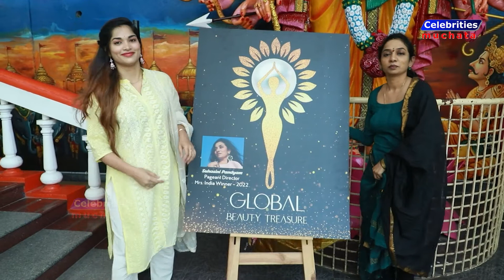Global Beauty Treasure Logo launch | by Actor&Model Femina Miss India Subhashree Rayguru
Global Beauty Treasure Logo launch by Actor&Model Femina Miss India Subhashree Rayguru | CELEBRITIES MUCHATA

We are here to entertain You and give information from Industry. Stay with us for the latest Tollywood updates,  Movie Reviews, Latest Songs,
Telugu News is an exclusive youtube channel for narrating Telugu Movie news. Be it related to Tollywood movies, Tollywood Stars, and interesting topics. Telugu News share Latest Trending news also covers Movie News
We focused on top Hero's Updates, Chiranjeevi, Balakrishna, Pawan Kalyan, Allu Arjun, Mahesh Babu, Prabhas, Jr Ntr, Nagarjuna, Venkatesh, ...and Actress updates also Rashmika Mandanna, Tamannah, Samantha, etc...